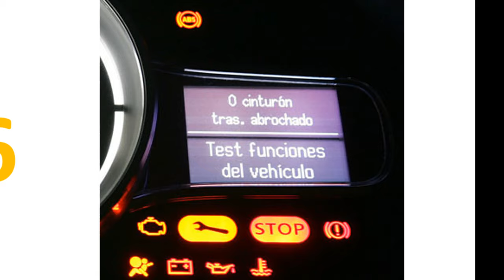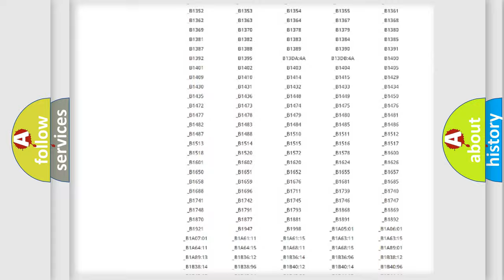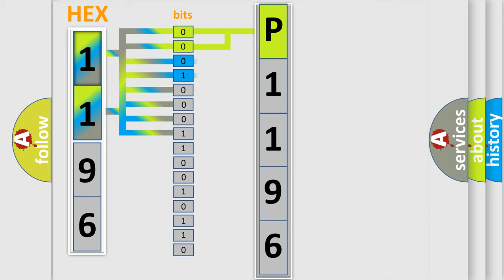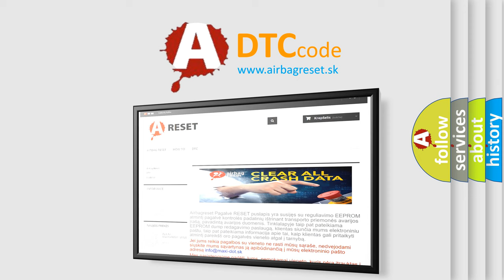DTC Jeep P1196 Short Explanation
Contents:
0:21 Basic DTC analysis according to OBD2 protocol standard.
1:48 Insight into programming
2:58 A diagnostically understandable description of the Diagnostic Trouble Code
3:05 Basic error definition

Make:
Jeep
Code:
P1196
Definition:
Front Crash Data - No Subtype Information
Description: